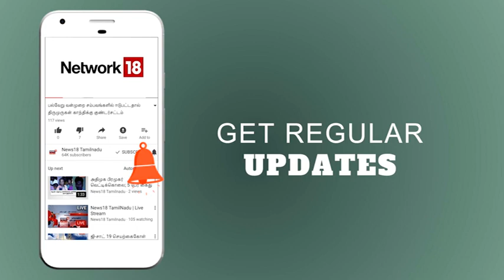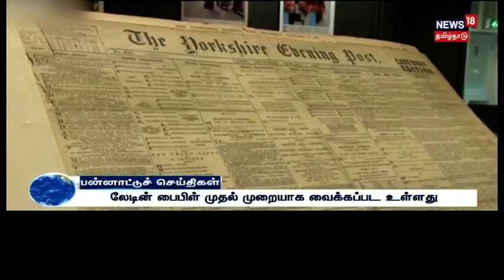ஈரானிய தூதுரகம் மீது ராக்கெட் வெடிகுண்டு தாக்குதல் | News 18 Tamilnadu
ஏமன் நாட்டில் உள்ள ஈரானிய தூதுரகம் மீது ராக்கெட் வெடிகுண்டு தாக்குதல். இந்த தாக்குதலில் எந்த பிரிவினர் ஈடுபட்டனர் என்ற தகவல் தெரியவில்லை..